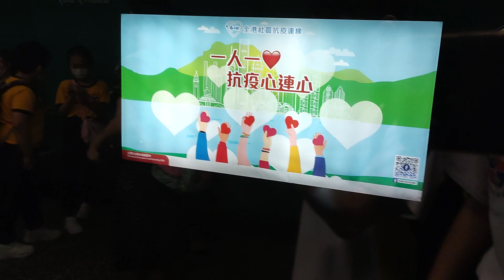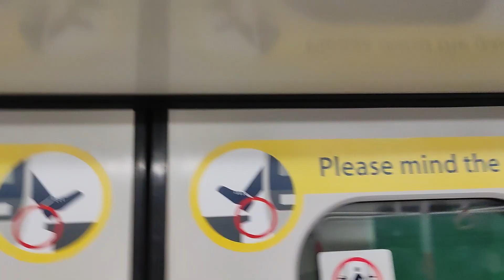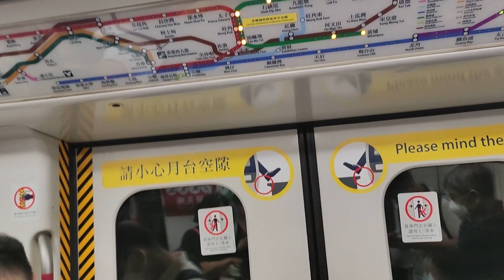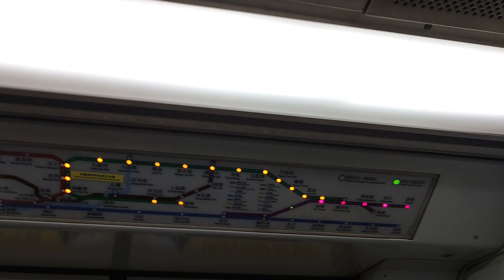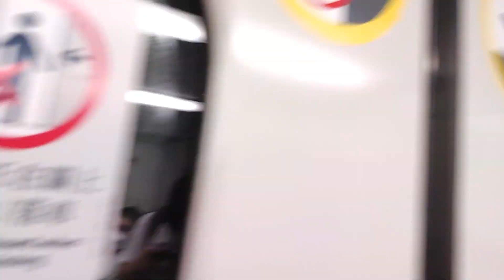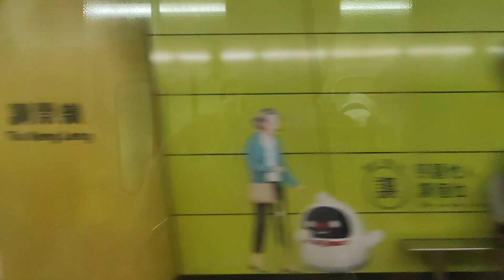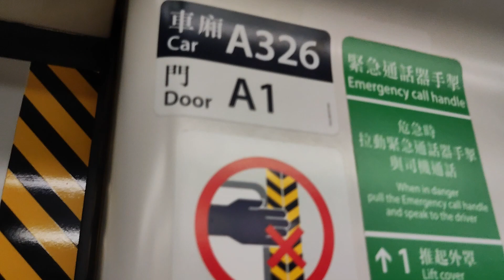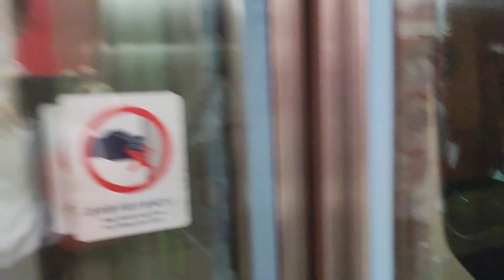MTR K-train A326 TKL 北角至將軍澳